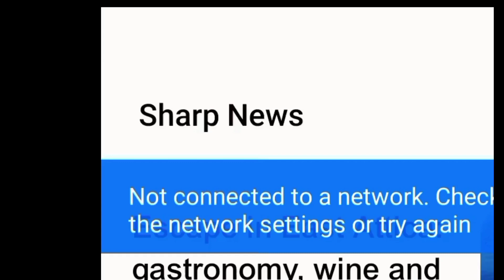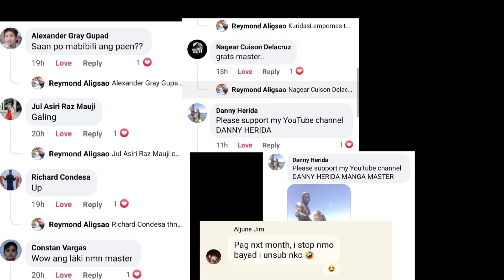ML fishing |May Strategy pag may nang Lalambat|@CDO COASTAL ROAD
Rod: ML Crony Galaxy 8ft
Reel: KSA Shoopee
BL :. Rikimaru 8lb
LD :  Ordinary nylon 13lb
Lure: Replika